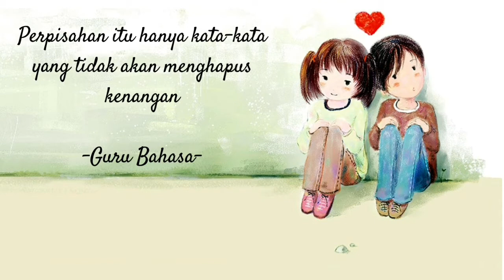Maaf (Video Lirik)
Maaf adalah sebuah lagu yang ditulis sebagai curahan hati seorang kekasih yang meminta maaf atas kesalahannya.